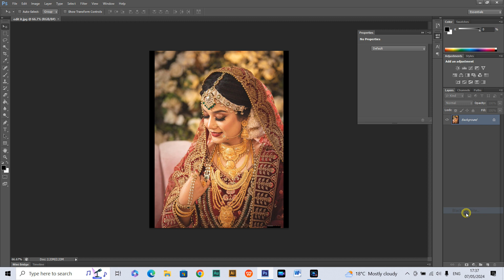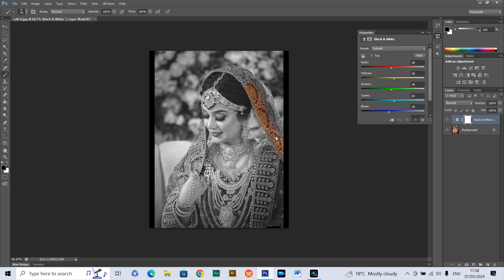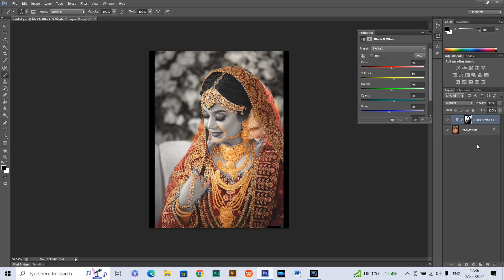selective colour effect in Photoshop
Very short photoshop video tutorial colour selection, it is selective part colorize photo tutorial